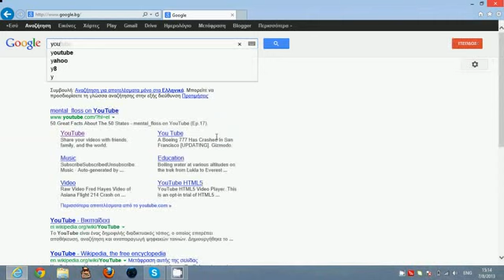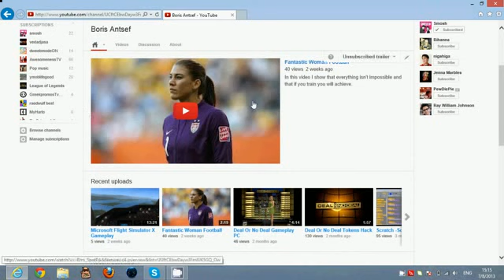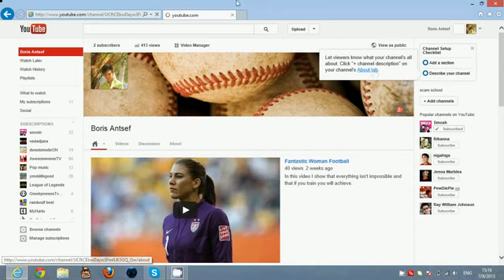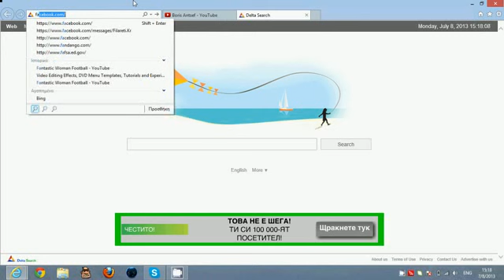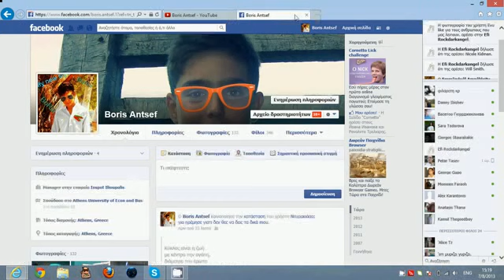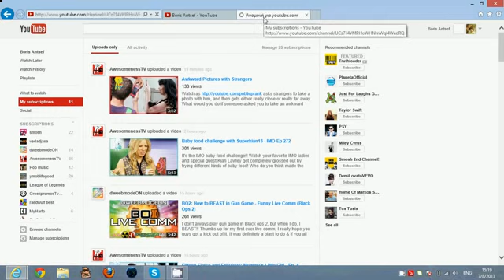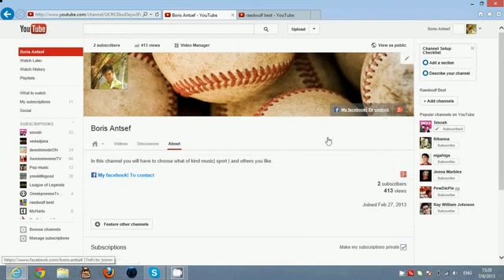Youtube Channel:How To Grow Your Youtube Channel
Hi to everyone. My friend was asking how to decorate his channel and I did it. Then I thought that why to not make a video in youtube about this. And finally I did it. If you have question for me inbox me.